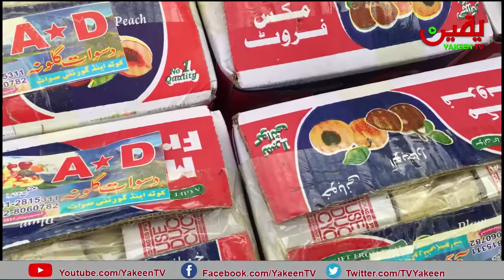Wholesale Karachi Fruit Market -karachi fruit mandi rates Today 2022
Wholesale Karachi Fruit Mandi-karachi fruit mandi rates Today 2022 watch our video..